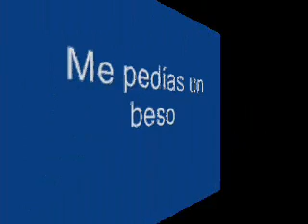Carmencita del Moral - Me pedías un beso (1949)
Primera versión de esta popular canción-habanera escrita por Manuel y Genaro Monreal con música de Francisco de Val.
Grabación original Odeón editada en el disco La Voz de su Amo GY 835 en su cara A, siendo la B para el bolero 'Por esto canto así' en 1949.
Años después, en 1968, el conocido cantante de rumbas "Peret" haría su propia versión titulada "Una lágrima".
Audio original sin remasterizar.

Carmen del Moral (1920/1991) fue una famosa cantante y actriz que nació en Buenos Aires, Argentina. Poseía una envidiable y afinada voz, así como una capacidad artística que la destacaron tanto en los escenarios teatrales como en el cine y la radio en los que realizó una interesante carrera.
Como cantante se especializó en tangos, boleros, valses y todo tipo de música melódica en los que se acompañaba de su propia orquesta.
El periodista Francisco Canaro la describe así como cantante de tangos: "Lograr un cartel de buena intérprete en el tango entre la legión de cancionistas especializadas que existe, ya es una virtud digna de mención. Y en esas condiciones se encuentra Carmen del Moral, cantante de exquisita voz, a través de la cual sabe matizar con arte y emoción sus aplaudidas interpretaciones de nuestra música porteña. Se hace por ello acreedora a un justo elogio".